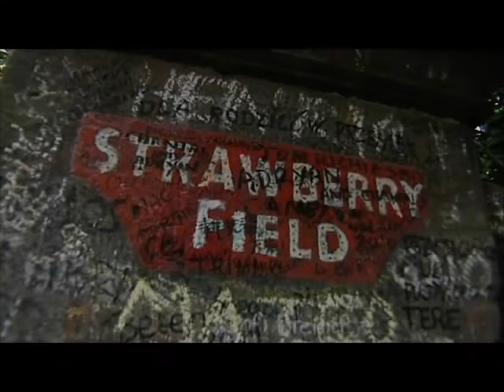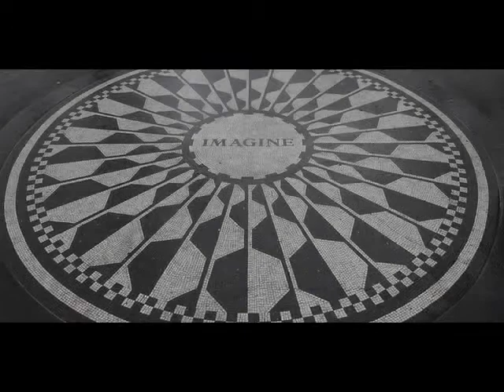『Strawberry Fields Forever』を日本語で歌ってみた The Beatles in Japanese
療養中に一発撮りで作ったので、歌の下手さはご勘弁を。
歌詞は下記にあります。